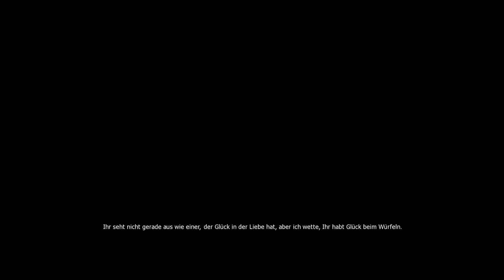Let's Play The Witcher 1: Enhanced Edition #3 Ankunft im Umland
Nach Leos beerdigung beraten sich die Hexer wie sie die gestohlenen Hexergeheimnisse am besten zurückerlangen können.
Sie teilen sich auf und resien in alle Weltgegenden uns als Geralt verschlägt es ins Umland von Wyzima... direkt in ein Gebiet welches von einem Höllenhund und seinen Geisterhundhorden heimgesucht wird.